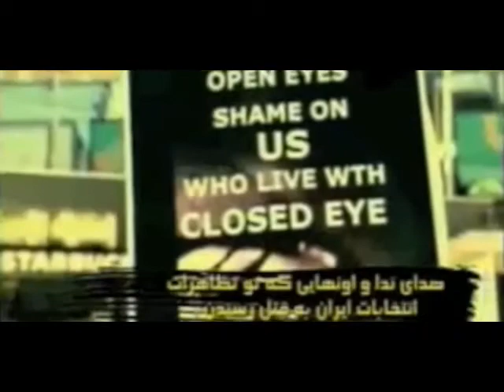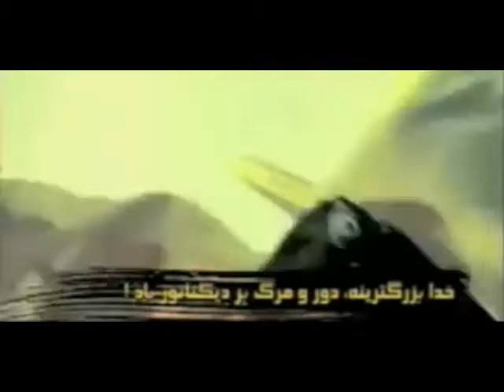Song for Neda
Dooney Da Priest  " Song for Neda"